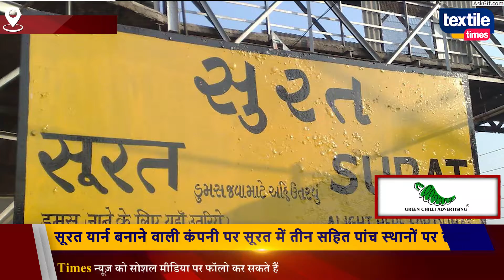यार्न बनाने वाली कंपनी पर सूरत में तीन सहित पांच स्थानों पर छापा | textiletimesnews